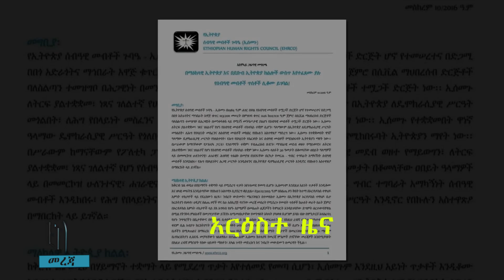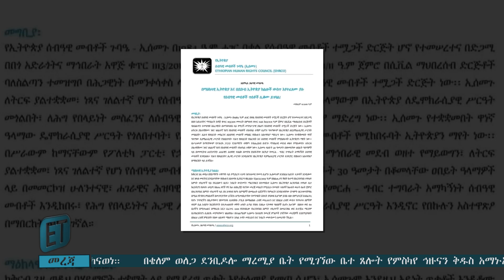ጽላቶቹ ከተወሰዱበት ተመለሱ.....በኦርቶዶክሳዊያን ላይ የሚደርሰው መከራ ይቁም። ዕለታዊ ዜና መስከረም 11/2016 ዓ.ም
1. በመላ ዓለም የምትኖሩ ኦርቶዶክሳውያን ሁላችሁ ቻናላችንን ሰብስክራይብ በማድረግና የደወል ምልክቷን በመጫን ቤተሰብ በመሆን ስለ ቤተክስቲያናችን አስተምህሮ ዶግማ ቀኖና እና ትውፊት እንዲሁም ትኩስ እና ወቅታ መረጃን ያግኙ ፡፡
2. ሰብስክራይብ አድርጋችሁ ቤተሰብ የሆናችሁ ደግሞ መረጃዎች ለሁሉም እንዲደርሱ ሼር ላይክ በማድረግ እንዲሁም እንበረታ ዘንድ እንዲሁም ጥቄዎችም ካሉ በኮሜንት በመሳተፍ መንፈሳ ግዴታዎን ይወጡ እንላለን፡፡